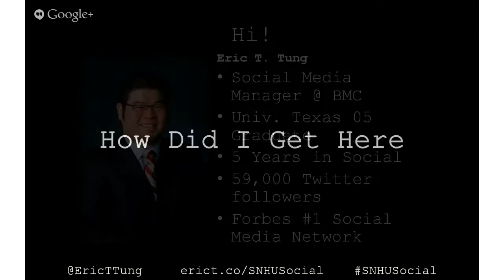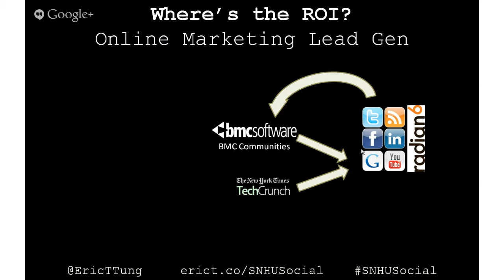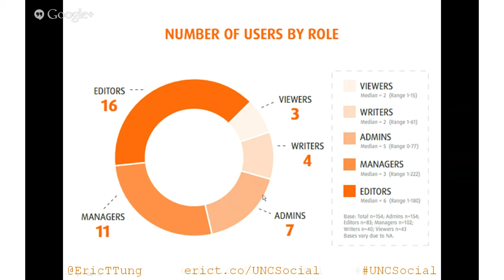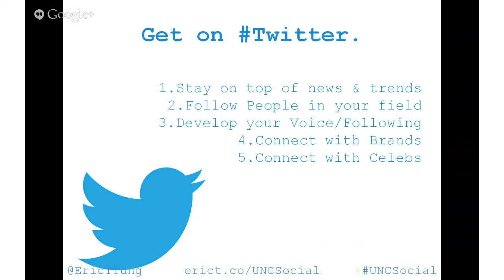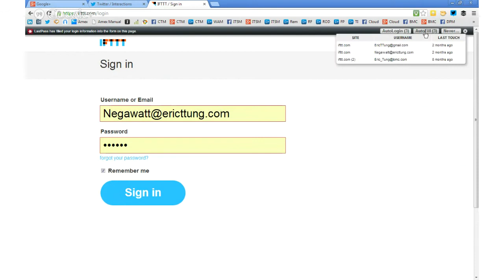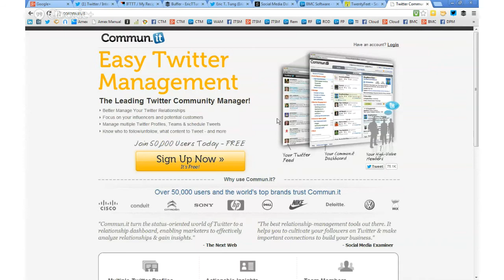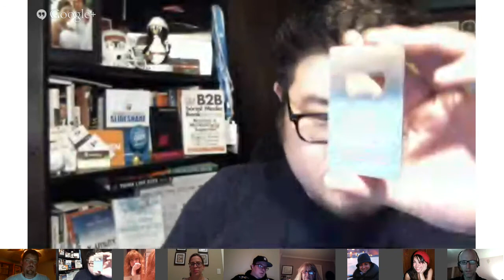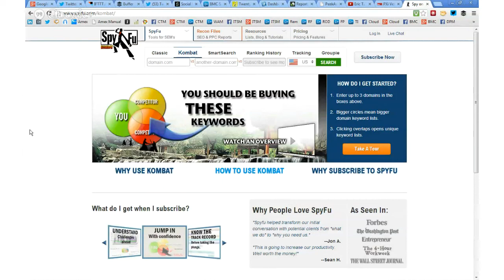Presents to @drjrogers Social Media Marketing Class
Eric Tung visits with my class!